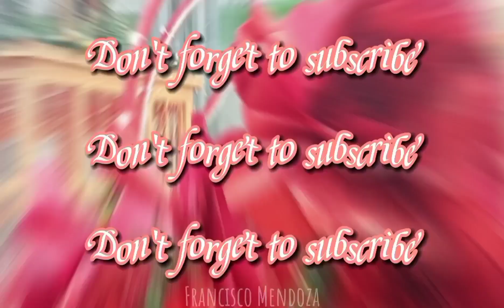New Intro And Outro For Month Of December!!🎄✨